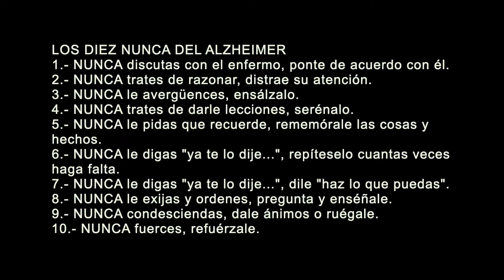Pasta facil : TAGLIATELLIS con tomates cherrys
plato de pasta con muy pocos ingredientes, facil de elaborar y barata